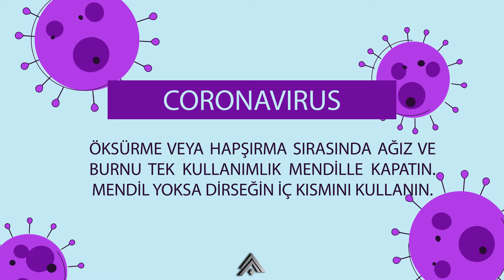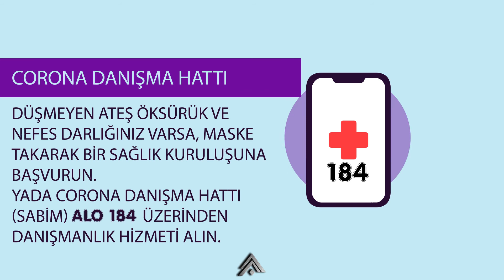Koronavirüs alacağımız tedbirlerden güçlü değildir.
Yeni Koronavirüsten Korunma Yolları

Özellikle el hijyenine dikkat edilmeli, eller iyice temizlenmeden ağıza, buruna ya da göze temas edilmemelidir. Eller, düzenlik aralıklarla su ve sabunla en az 20 saniye sürecek şekilde yıkanmalıdır. Su ve sabuna erişim olmadığı hallerde el antiseptiği gibi temizleyicilerle sıklıkla temizlenmelidir.
Kapı kolları ve masa yüzeyleri gibi sık temas edilen alanların hijyenine ayrıca dikkat edilmelidir.
Kağıt mendiller, yalnızca bir kez kullanılmalıdır.
Hapşırırken veya öksürürken ağız ve burun mendille kapatılmalı, mendil yoksa dirseğin iç kısmı ile kapatılmalıdır.
Mümkün olduğunca kapalı ve kalabalık alanlardan kaçınılmalı ve yaşanan kapalı alanlar sık sık havalandırılmalıdır.
Bağışıklık sitemini güçlendirmek için sağlıklı ve dengeli beslenmeye dikkat edilmeli, çiğ ya da iyi pişirilmemiş hayvansal gıdaların tüketiminden kaçınılmalıdır.
Son 14 gün içinde enfeksiyonun görüldüğü ülkelerden birinden gelindiyse, öksürük, ateş, nefes alma zorluğu gibi bulgular varsa cerrahi maske takılarak en yakın sağlık kuruluşuna başvurulmalıdır.

🎬Yaptığım animasyon ve kliplerden haberdar olmak için beni İnstagramdan takip et  👇🏽👇🏽👇🏽